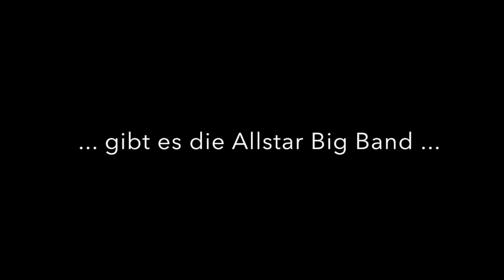Allstar Big Band meets Klaus Graf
Am 1. Oktober 2016, 20 Uhr, wird die Allstar Big Band zusammen mit Klaus Graf, Saxophonist der SWR-Big Band, im Bürgerhaus Maikammer ein Konzert geben.